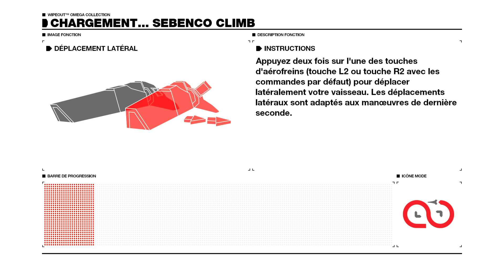Vertigo Serie 6